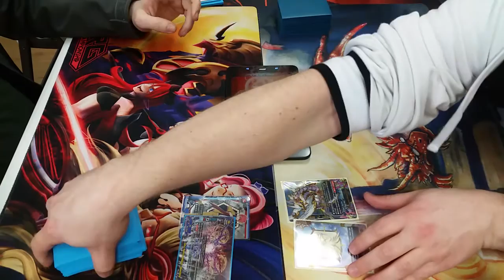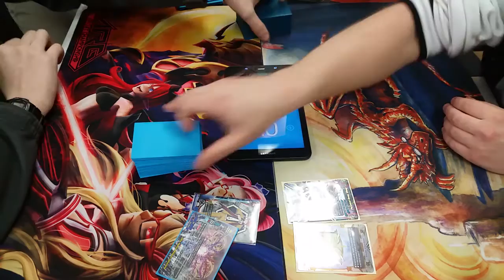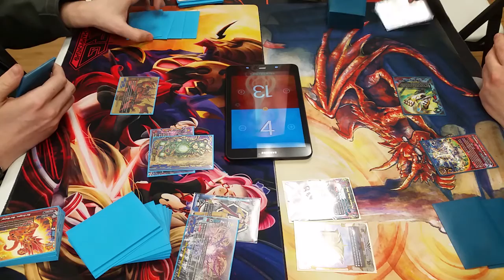Total Justice Gaming Shop Challenge: Round 2 Gem Clone VS Guardians!